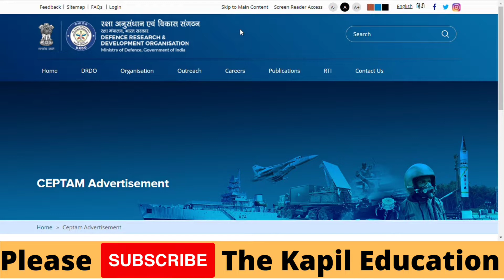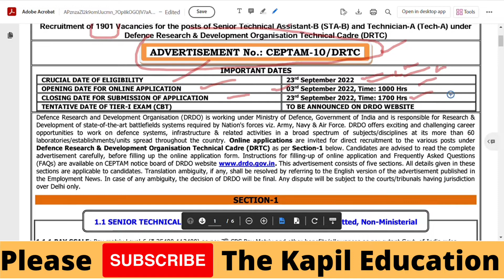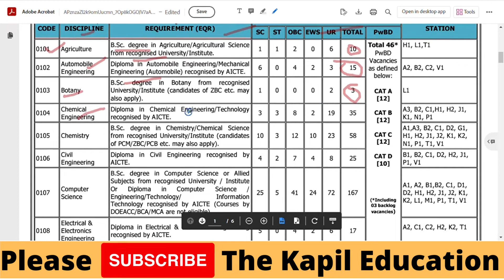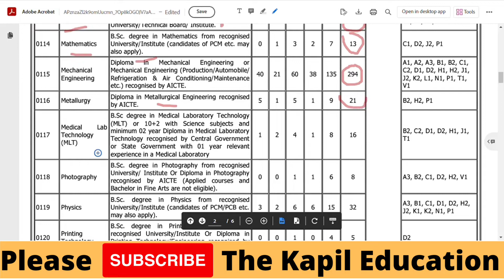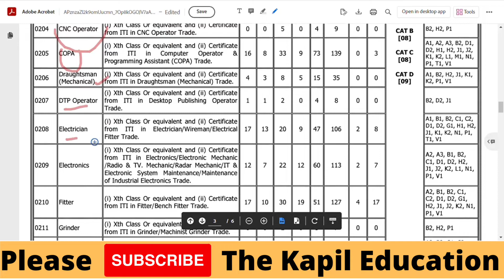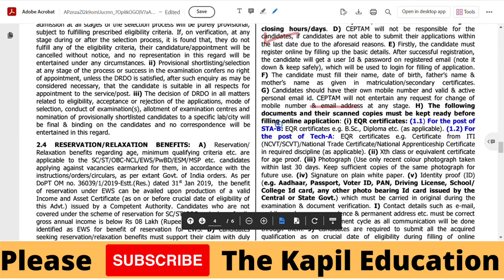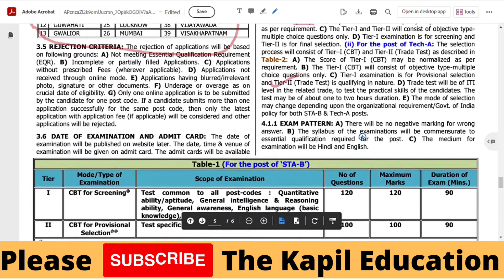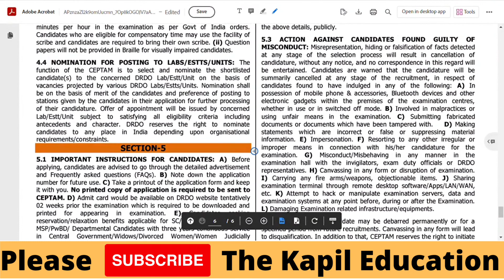DRDO CEPTAM 10 Syllabus 2022 | DRDO CEPTAM 10 Technician & STA Exam Pattern 2022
DRDO CEPTAM 10 Recruitment 2022: Defence Research and Development Organisation (DRDO) has Invited Offline Application Form for Assistant, Steno, Driver and Other Post. Those Candidates are interested in the Following Process of NGT Recruitment 2022 Notification & complete the Required Eligibility Criteria Can read the Full Notification and Apply Offline for NGT Vacancy 2022 @drdo.gov.in